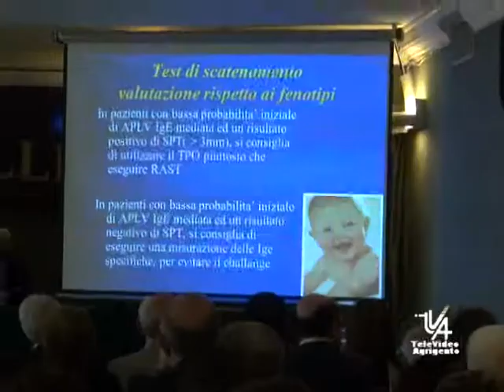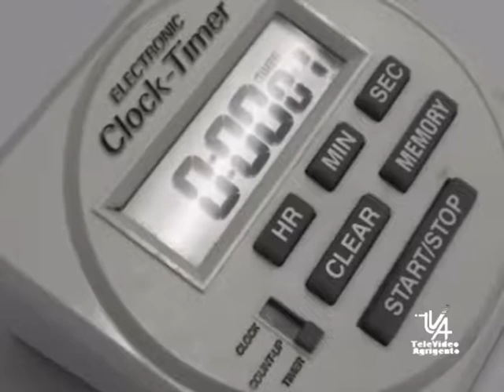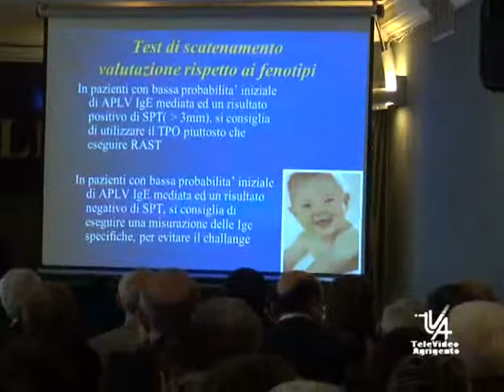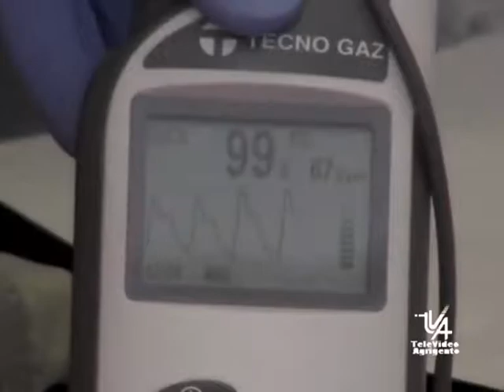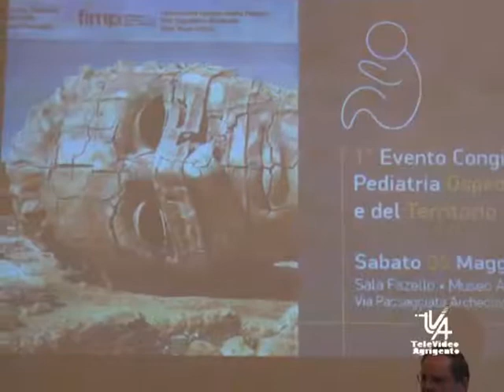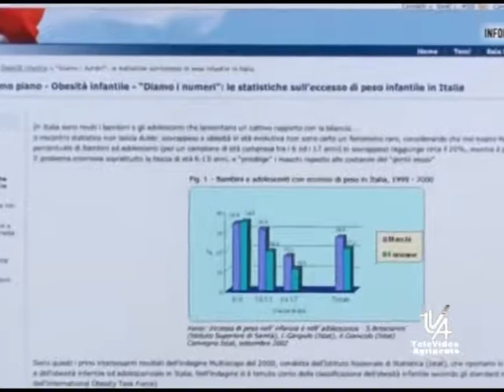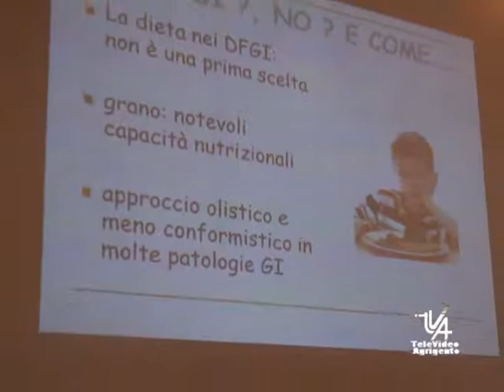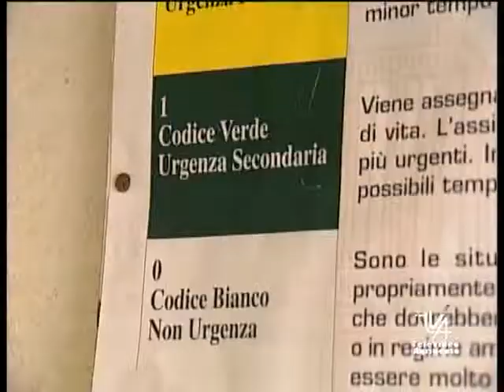Pro Muoviamo la Salute 7 Puntata Allergologi e Pediatria